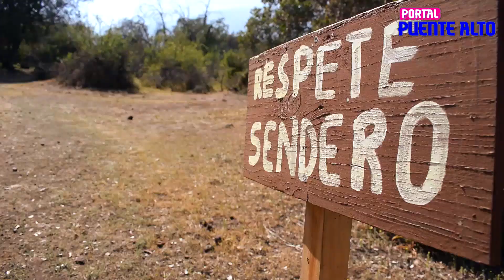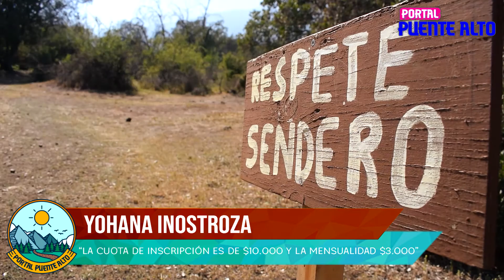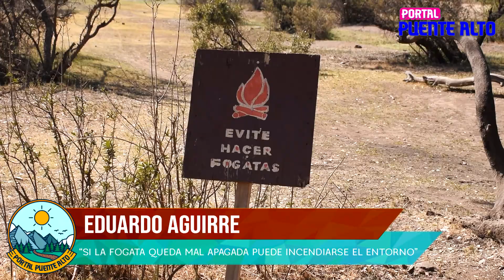TRAINING JUNTO A DEMONIOS DE MONTAÑA || PORTAL PUENTE ALTO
Por las fechas de enero del presente año, nuestro equipo vivió la experiencia de como es hacer el deporte Training, junto al equipo de Demonios De Montaña. ¿Quieres saber como nos fue? mira la siguiente nota 👀